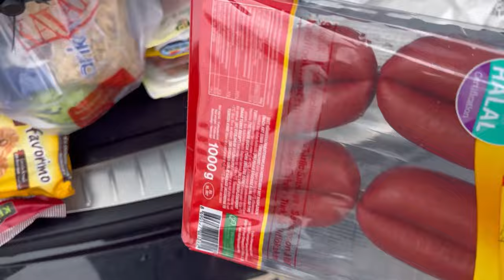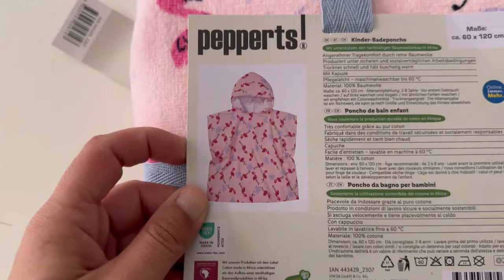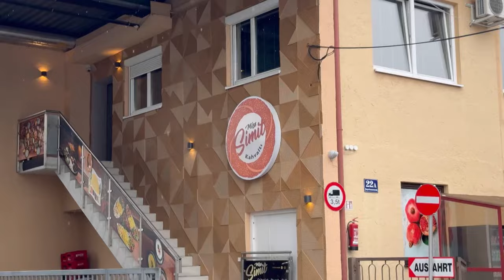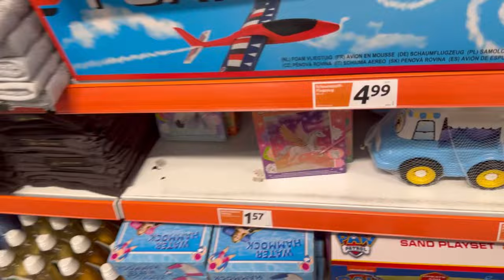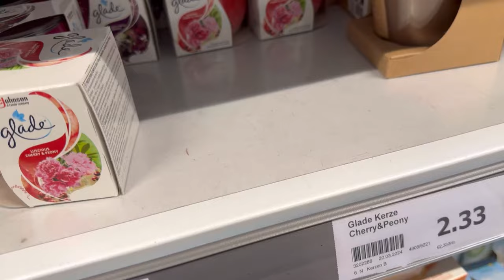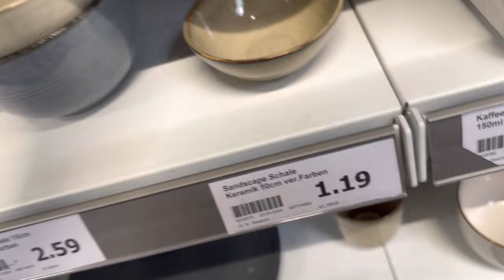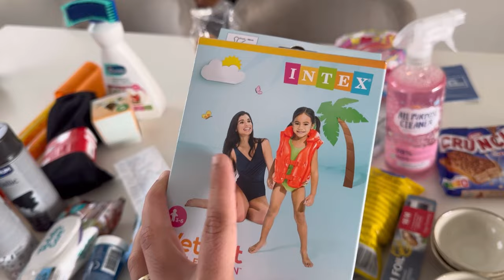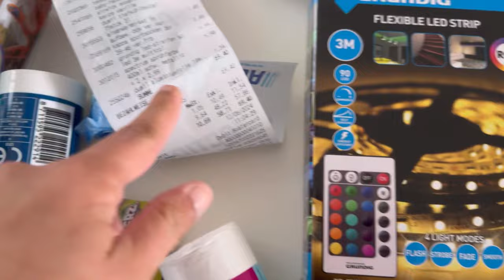ACTION TURU | YAZLIK ALISVERISLERI BITMIYOR | HALİTIN EL İSCİLİGİ | KAHVALTIYA GUTURDU | NELER ALDIM